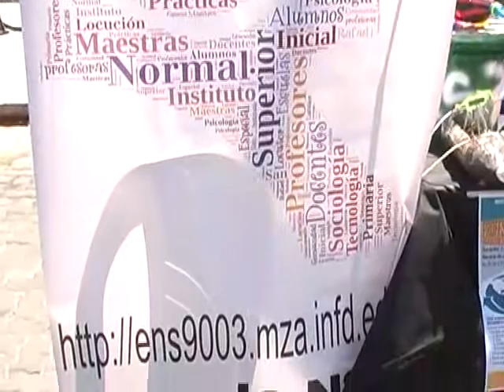SOLUCIONES PRÁCTICAS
Escuchar a los alumnos de nuestras escuelas industriales las bondades de sus producciones transmite a la ciudadanía un entusiasmo inusitado y muy necesario en estos tiempos.